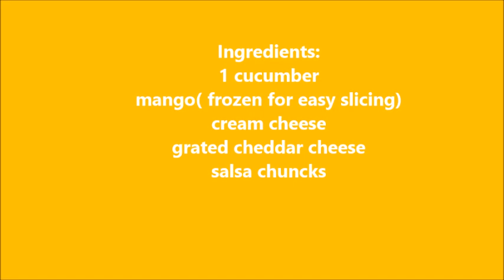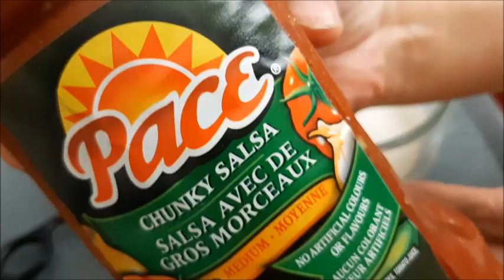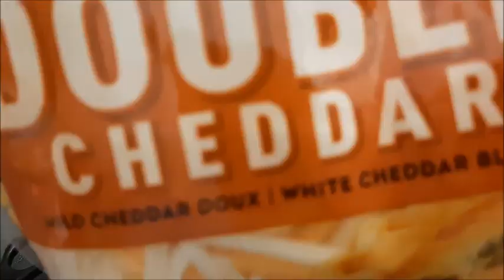3 minute-TACO DIP- CREAM CHEESE, MANGO, CUCUMBER- INTROVERT CUISINE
This recipe is great for the party. Or a quick-serve for snacks when visitors come over for chitchat.